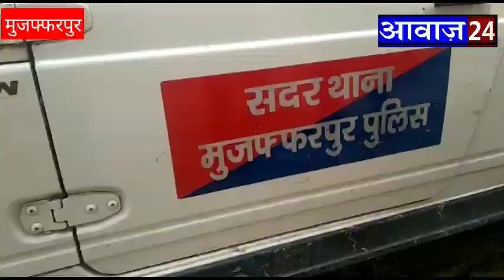मुज़फ़्फ़रपुर में दो गुटों में चाकूबाजी में एक मौत ! मौके पर सिटी SP सहित कई थाने की पुलिस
आवाज़ 24 न्यूज

मुज़फ़्फ़रपुर जिले के ही सदर थाना क्षेत्र के मझौली धरमदास इलाके में मंगलवार की देर शाम आपसी विवाद में स्थानीय लोगों ने महादलित परिवार के घर में घुसकर चाकू से हमला कर दिया। इस चाकूबाजी की घटना में जहां मुनिल राम की मृत्यु हो गई है, वही उसके पिता बिंदेश्वर राम चाचा रामेश्वर राम और भाई सुनील राम घायल हो गए हैं।परिजनों व पुलिस की मदद से घायलों को शहर के अलग-अलग निजी अस्पताल में भर्ती कराया गया है चाकूबाजी की घटना को लेकर 8 नामजद और 10 अज्ञात लोगों का आरोपी बनाया गया मृतक मुनील के भाई महेश के बयान पर पुलिस ने नामजद एक अभियुक्त को जहां गिरफ्तार कर लिया है वहीं आदमी की तलाश जारी है।

घटना को लेकर मृतक के भाई महेश ने बताया कि सभी आरोपित घर के निकट ही चूड़ी कारखाना में काम करते हैं नशे की हालत में बड़ा-बड़ा स्थानीय लोगों से विवाद करते रहते हैं कल देर शाम किसी बात पर हुए विवाद में और आरोपियों ने सबक सिखाने की धमकी देते हुए अपने साथियों को बुला लिया उसके बाद आरोपियों ने घर में घुसकर सभी लोगों पर चाकू से हमला कर दिया जिसमें मुनील के पेट में चाकू लग गया बीच-बचाव करने पहुंचे अन्य लोगों को भी चाकू के वार से घायल कर दिया मुनि की हालत खराब देख परिजन उसे आनन-फानन अस्पताल ले गए जहां उसकी मौत हो गई।फिलहाल घटना को लेकर गांव में तनाव की स्थिति है तनाव को देखते हुए पुलिस गांव में कैंप कर रही हैं।